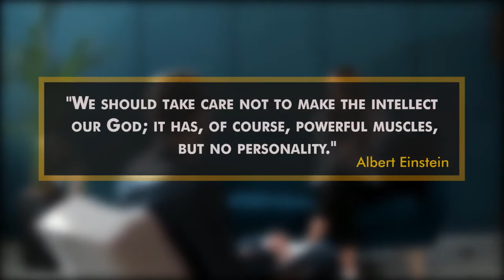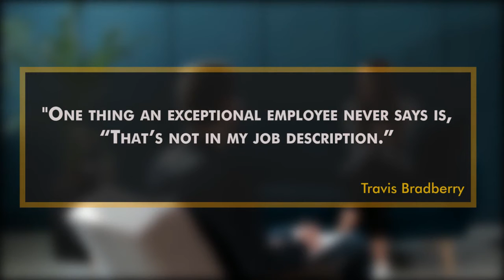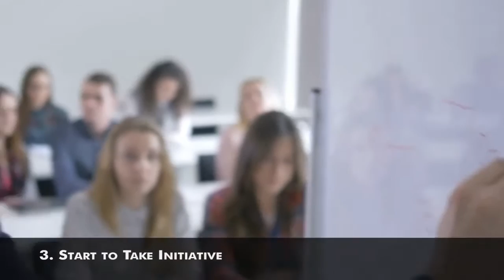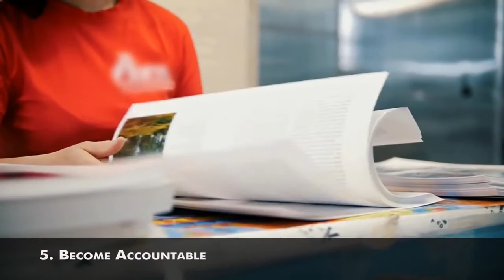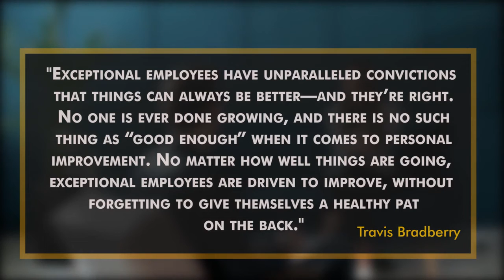How To Become A Better Employee